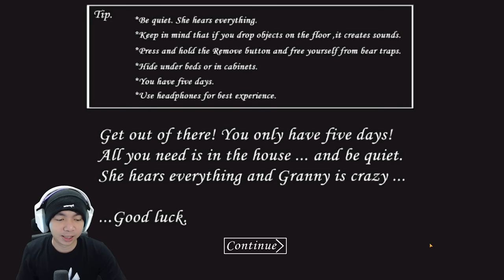Extreme Mode Seru Sekali - Granny Sewer Indonesia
Akhirnya gw cobain juga Game Granny di Extreme Mode dan keluar dari Sewer wkwkwk, susah banget gw harus belajar terlebih dahulu, baru bisa keluar hidup hidup, tetapi seru banget sih hahaha kalian ada yang berani nggak cobain game Granny yang satu ini di Extreme Mode hehehe, yang sabar yah menghadapi nenek gaul yang satu ini, ya sudah nanti kita tinggal tunggu saja update baru dari game Granny, sambil mencari game seru yang lainnya lagi yang bisa kita mainkan yah hehehe, see yaa guys